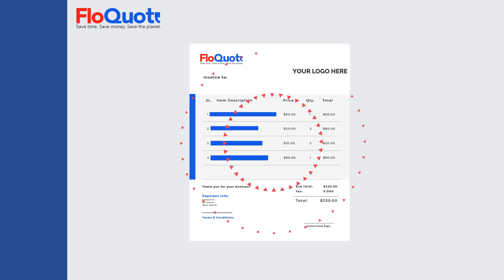FloQuote. Estimating software for services without visits. Use Whatsapp messaging and iMessage.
Floquote is free to use for up to 20 estimates a month. If you want to get on that go

Floquote is a brand new software application that allows you to make estimates from information, images and videos sent to you by your client. Using iMessage, Whatsapp, Facebook, Signal, Telegram, Google, email - whatever or however they send the information, Floquote uses it to build you a fast and accurate estimate for your client. You might call it an equote (we nearly did!)

You don't need any other software to send an estimate but if you do it works with your database if you have one or your current Field Service Software. Whatever you use - Floquote will make your estimates faster and better.

FloQuote is a great tool if you re a plumber, landscaper, gardener, floor fitter, electrician, property maintenance company, handyman, insurance assessor, telecoms engineer,  meter reader, builder, building surveyor, solar panel installer, scaffolder, green energy installer, pretty much anyone who needs to send quotes and estimates.